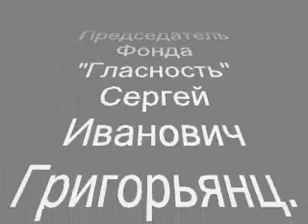Общественная поддержка фонда «Гласность»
Председатель Фонда "Гласность", известный советский диссидент, бывший политзаключённый, правозащитник Сергей Иванович Григорьянц об общественной поддержке фонда «Гласность» и диссидентского движения в Советском Союзе в интервью собкору «Немецкой волны» Светлане Черенковой. Запись председателя Карельского отделения "Молодёжной правозащитной группы" Максима Ефимова. 26 января 2008г. Москва.